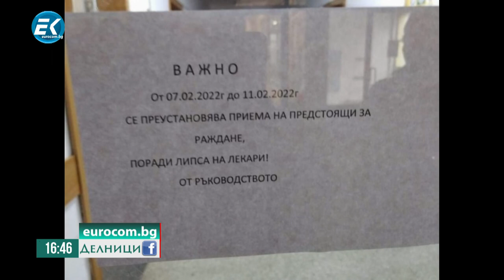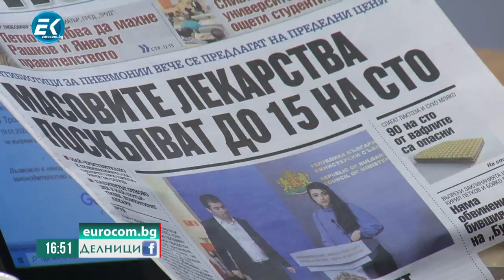Донка Михайлова, кмет на гр. Троян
Гост в предаването "Делници" беше Донка Михайлова, кмет на гр. Троян. Ще направи ли държавна електроцентрала България, с което общини и държавни институции, за да не плащат високи сметки за елктроенергия?